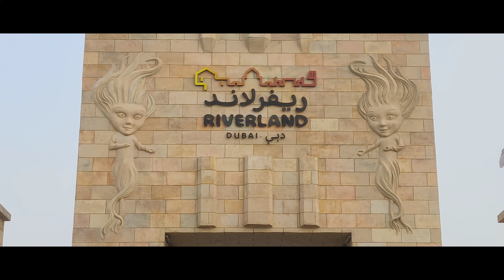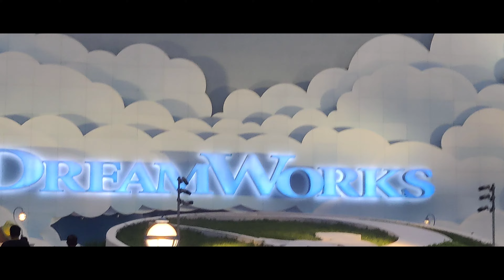Manoj Banjara|Adventure| Dubai vlog| Motion gate.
This vlog is full of fun with Dubai friends at motion gate Dubai.
Exploring Dubai 's motion gate and there adventures.
The roller coaster is the most adventures I ever had.